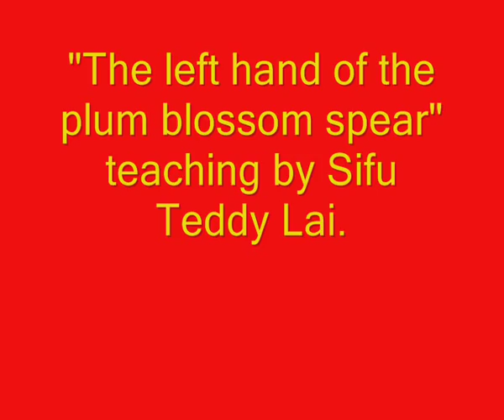Tang Fong Hung Gar spear (Chow Wing Tak style)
I practice some weapons forms come from other style than Pak Mei. Because it's a channel for Pak Mei kung-fu, I have long time hésitate to sharing it here, but it's a part of my knowledge and i teach it in my school.